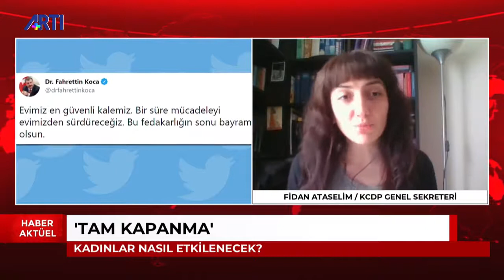Tam kapanmadan kadınlar nasıl etkilenecek?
KCDP Genel Sekreteri Fidan Ataselim tam kapanma adı altında yapılan kısıtlamadan kadınların nasıl etkileneceğini ve kadına yönelik şiddet çetelesini aktarıyor.